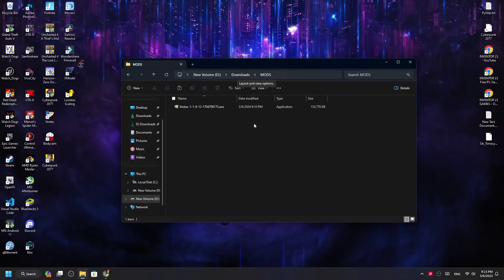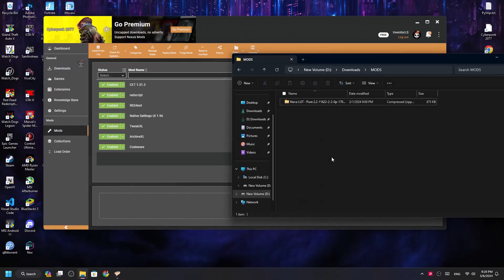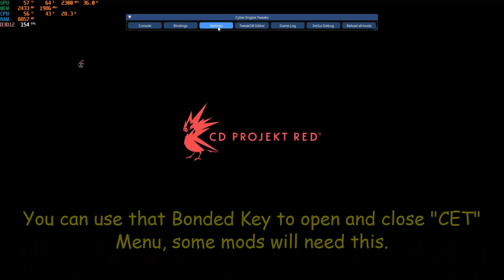Cyberpunk 2077: How to Install Mods using Vortex Mod Manager (2024)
This is a complete Tutorial for Installing Mods in Cyberberpunk 2077.
This tutorial will work for mostly all the Patches of game, Update 2.0 and newer. I have shown this tutorial on Update 2.12

If you want you can download this mod, I have Installed this mod as a demo to show how you can also install such mods.

Chapters:-
Intro 0:00
Mod Installation Guide 0:10
Gameplay with Mod I Installed 2:16
Outro 3:22

Credits:-
Image Used in Thumnail by @NextGenDreams